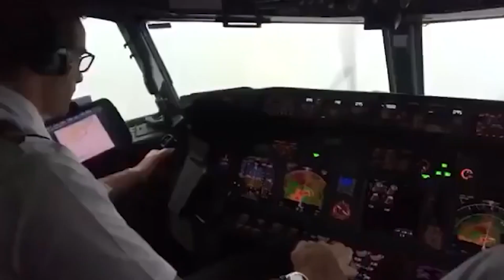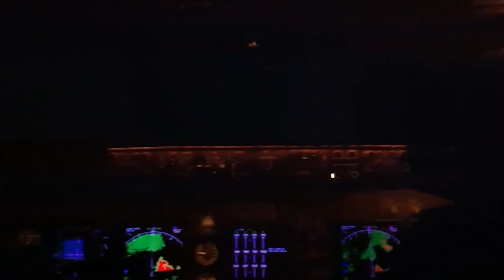F-35's Terrible Scream! Expensive Fighter Jet's Help Signal?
Our topic in this video is the problems of the F-35 fighter plane. Enjoy watching. We have previously examined the problems of the F-35. In this video, we examined why the F35, one of the most expensive warplanes in the world, could not fly in rainy weather and its general problems. In this technical review, we have revealed the most hidden details. More such videos will follow.

If you like the video, we are waiting for you on our channel for this and much more. You can write your suggestions and comments under the video or on our Instagram account. Stay well.